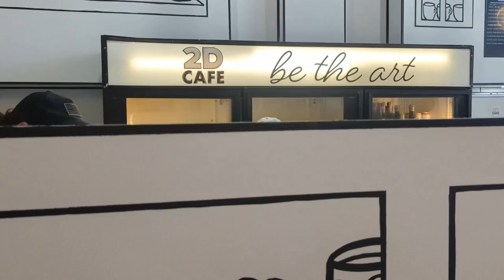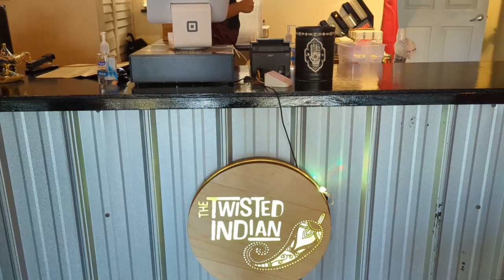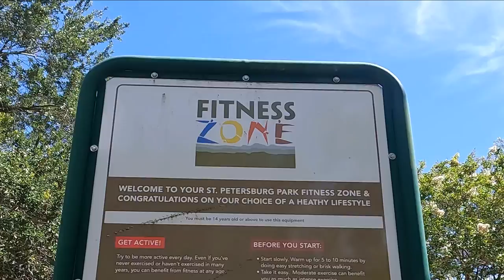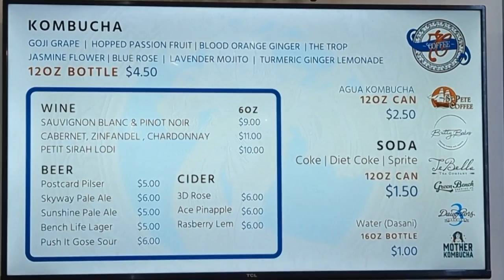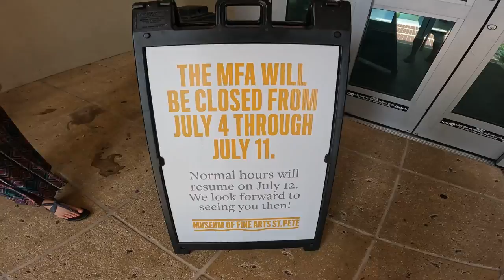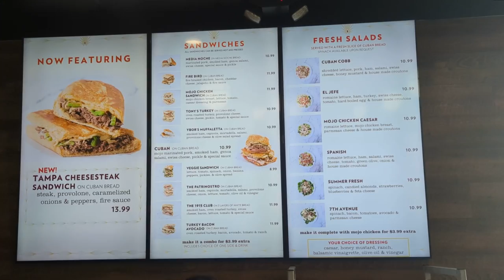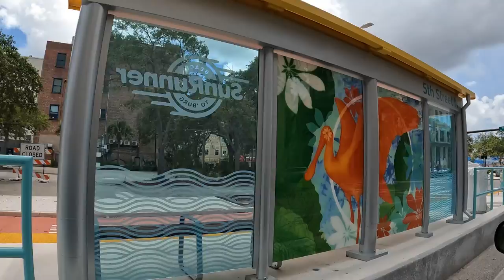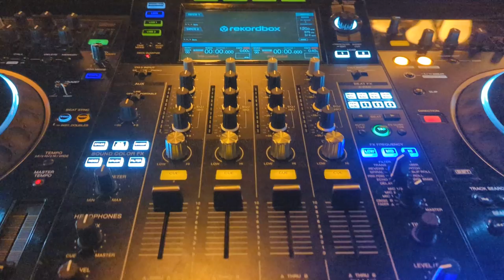See What's New in St Petersburg, FL | Summer 2022 Edition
Come with us to see what's new in summer of '22 in and around downtown St Pete, Florida. We'll show you some of the the top new spots in St Pete for food, drink, and entertainment. We'll start the day off at a first of its kind (in Florida) cafe, and we'll end the day at a brand new listening lounge! Along the way we'll show you some new St Pete spots for pizza, pastries, and of course. coffee!

Our Gear:
GoPro 10

Timeline:
 00:00 - Intro
 00:21 - #1 A 2D Delight
 02:48 - #2 Indian With a Twist
 04:26 - #3 A Quick Workout
 05:27 - #4 Beers, Coffee, and Guitars?
 08:23 - #5 A Bodacious Bakery
 10:23 - #6 Sunrunner Update
 11:00 - #7 Authentic Italian
 13:13 - #8 Three Restaurants and a Lounge (in 1 spot)

Like the music in this video?